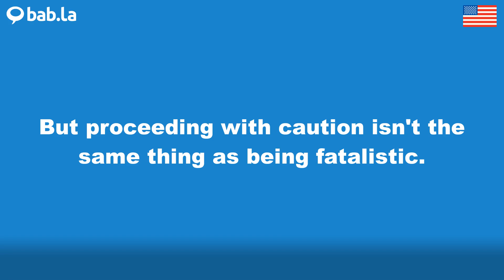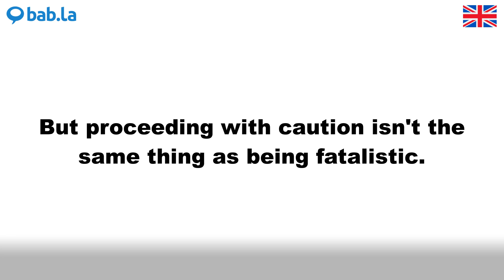FATALISTIC pronunciation | Improve your language with bab.la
Improve your spoken English by listening to FATALISTIC pronounced by different speakers – and in example sentences too. Learn and love languages with bab.la.